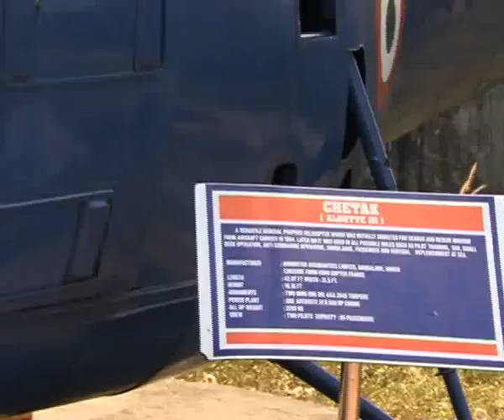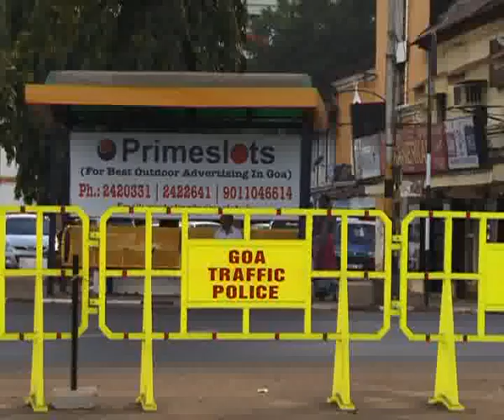India second and third arriving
Алексей Челейкин - Индия второе и третий визит, Alexey Cheleykin - India second and third arriving